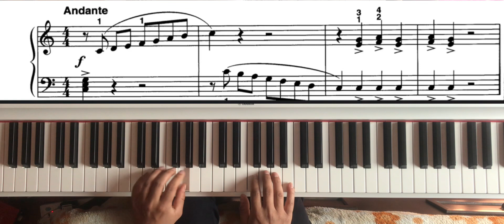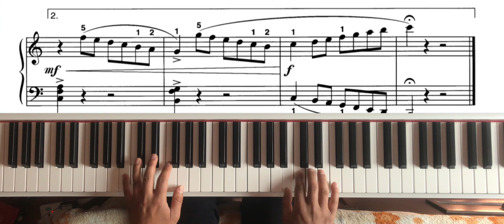Prelude in 18th century style ( Alfred's Piano 3 )